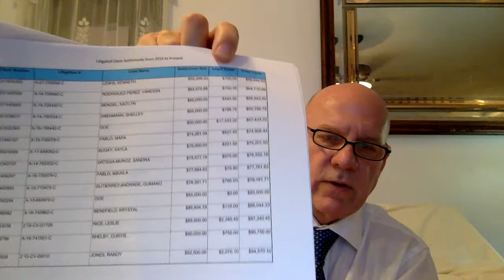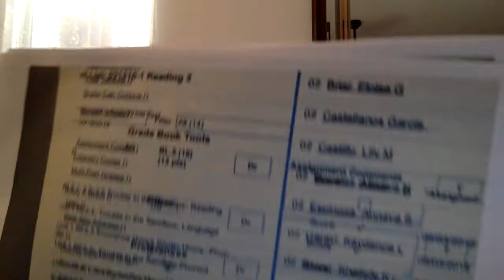Whistle Blower Catches CCSD Schools Cheating for Years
This video shows evidence of last year (2018) when an elementary school in the Clark County School District in Las Vegas, Nevada asked me to make fake tests and retaliated against me when I refused.

Hello this is the whistle-blower against the Clark County School District. I will be sharing part 2 of the full story coming up in 2 weeks. This video explains them telling my Teachers Assistant and myself that we had to help them change the F grade students made all year up until that moment, into A’s and B's for a report card going out parents in 2 days. When I refused to make and grade the fake tests, the Principal, Vice Principal, and head of the ARL Department retaliated against me and all 3 of them did it while I was teaching the class. All 3 of them were in my classroom using 3 of the only classroom computers, looking over all of the classes pervious test papers to see if they found at least 3 or 4 questions they got right so they could re-give the test questions and say the students are seeing them for the first time and posting them on days I was there to seem as if they were new tests and the students have never seen them. These were called 3 and 4 question tests because it took the principal, vice principal, and the ARL teacher 2 weeks to even find 4 questions they had gotten right.  They even made my 2nd grade chair supervisor help them, because I had shown her the fake grades and told her in advance of what they were about to do. When she saw that they did make fake test and grades, she went to the Principal and Vice Principal and told them she knew what they were doing and saw the changed fake grades. While pointing their finger, they told her to go back to her room and mind to mind her own business, along with telling her "we will take care of the whistle blower." Before I left I made copies of all their tests and grades from the beginning of school year. I am showing this in the video along with the software they used and how they used the software to change the grades and tests, that has been going on in other schools for at least 10 years.By not doing all of this, my contract was not renewed. In 2 weeks I will post another video and show step by step how they did that using my computer and password along with show how I was targeted from the first school I ever went to in the Clark County School District, all the way until the end of my contract.